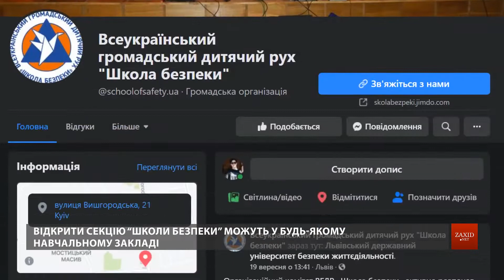У Львові стартувала «Школа безпеки» для дітей | Новини Львова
У вівторок, 21 вересня, на території Львівського державного університету безпеки життєдіяльності стартував табір «Рятувальник», який відбувається у межах руху «Школа безпеки». До Львова приїхали майже двісті дітей, які будуть відточувати вміння надавати домедичну допомогу і тренуватимуться під наглядом справжніх рятувальників.